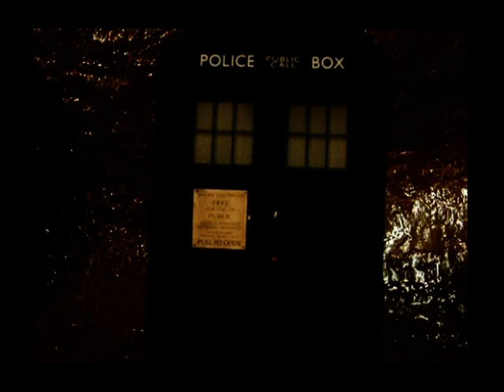doctor who: davros returns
davros and the daleks get attacked by the army of the republic and the doctor gets caught in the middle